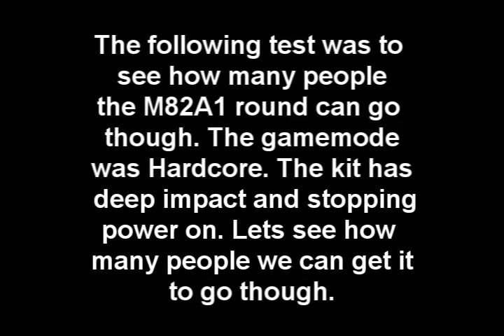Call of Duty 4 M82A1 Bullet Penetration test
I wanted to see how many people it can go though